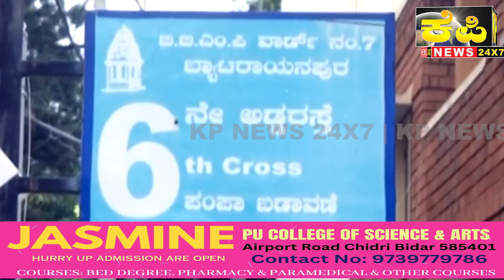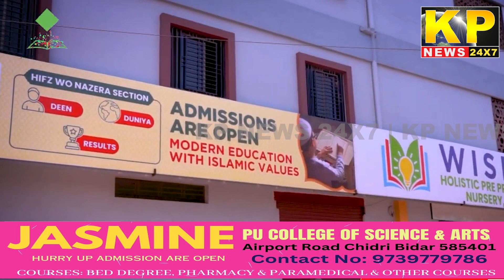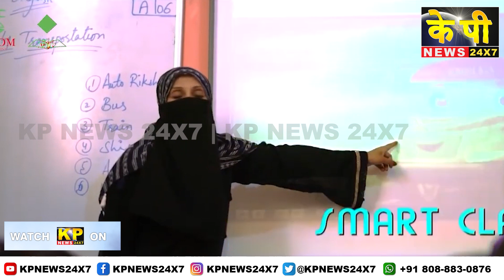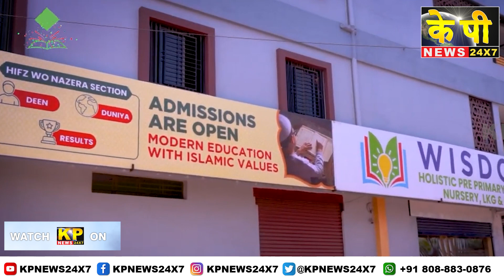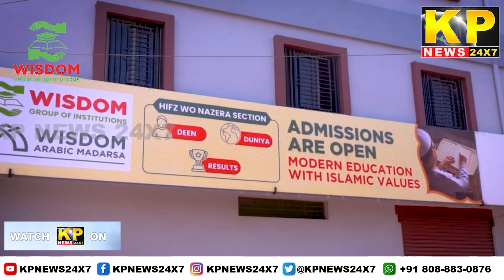The KP News 24x7 | 06 PM Bulletin-13 July 2023 Bidar Karnataka State & National News In Hindi.